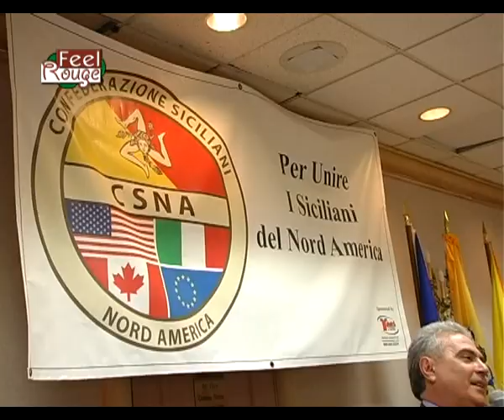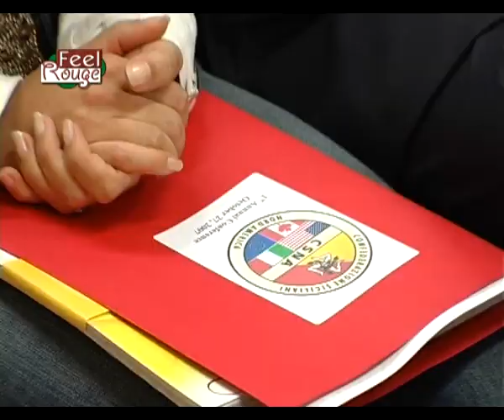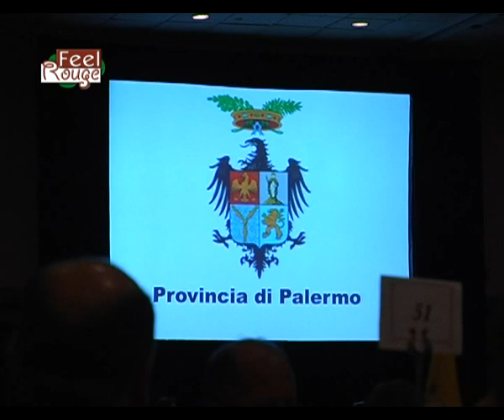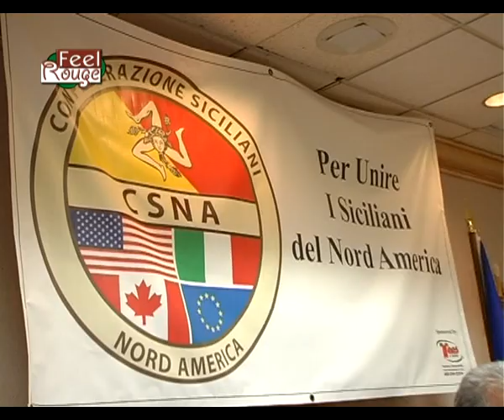Feel Rouge Mariagrazia Cucinotta e CSNA 2007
Le telecamera di Feel Rouge ad Atlantic City per il I° Galà delle Comunità Siciliane del Nord America.. madrina della serata la stupenda Mariagrazia Cucinotta!!